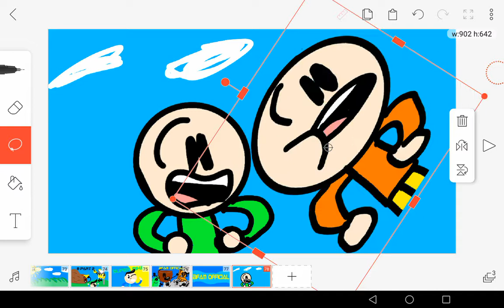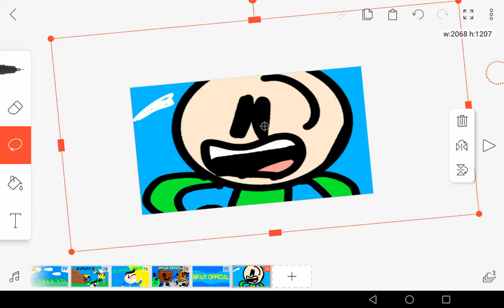You so cool man!